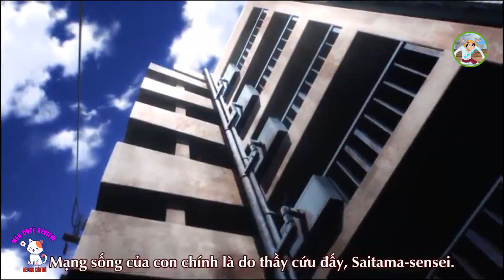Quái vật thôi có nhất thiết phải xinh đẹp gợi cảm vậy không? | Review One Punch Man